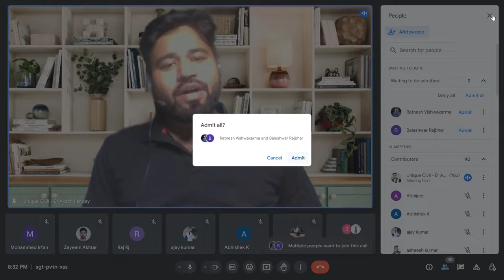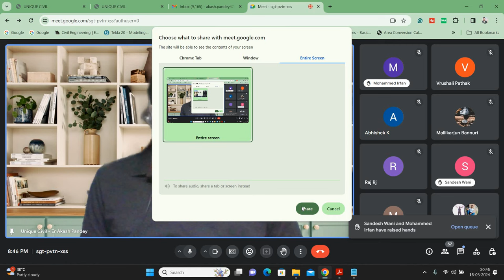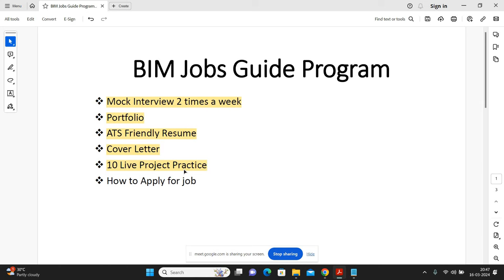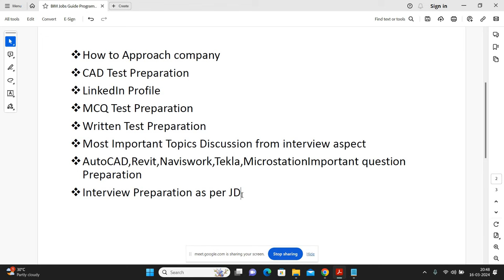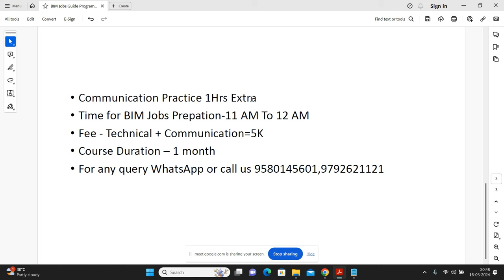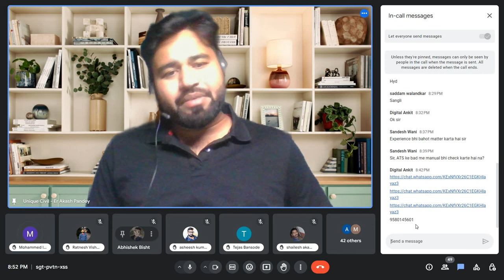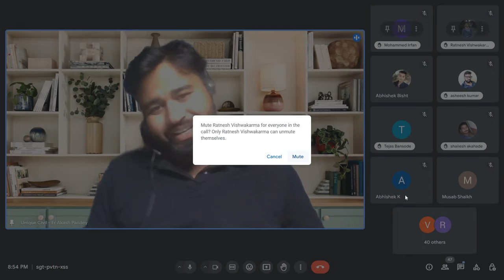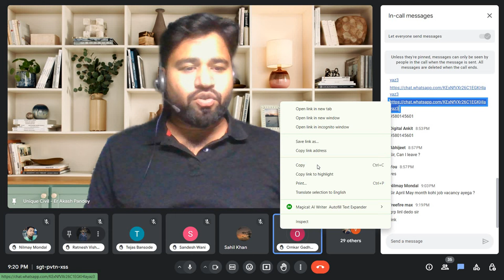What is BIM Jobs Guide Program | By- Akash Pandey